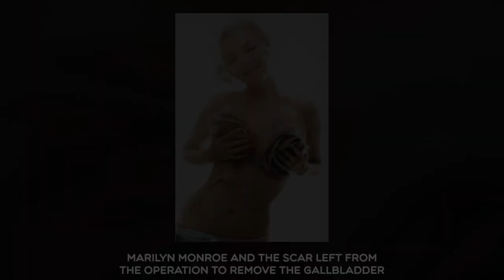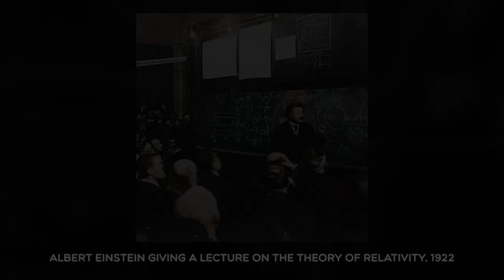AMAZING HISTORICAL PHOTOS: Interesting and Astounding Facts from History in Photographs